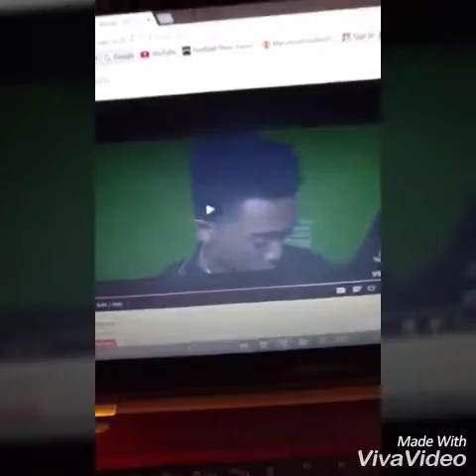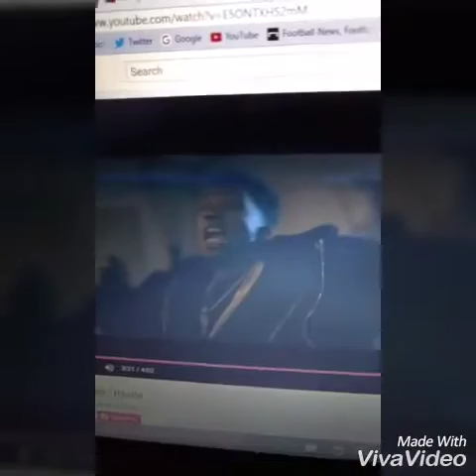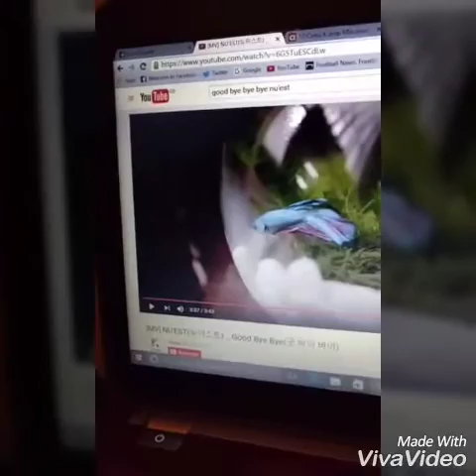Judging Music Videos : Panda, Good Bye Bye